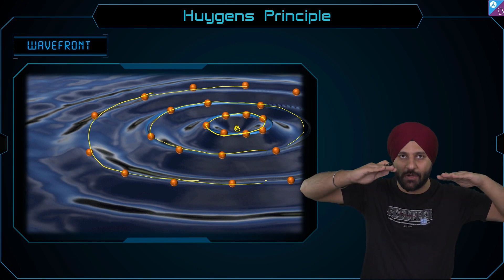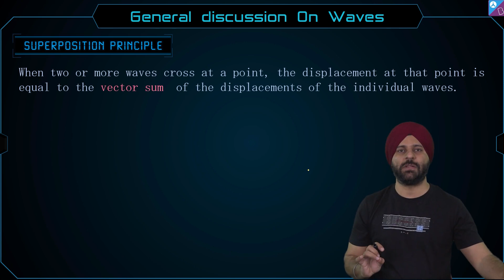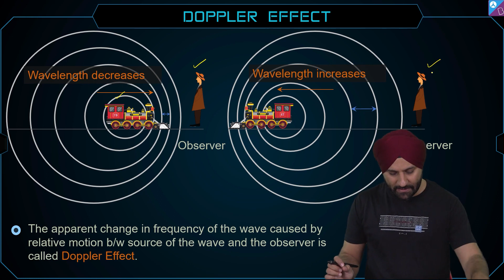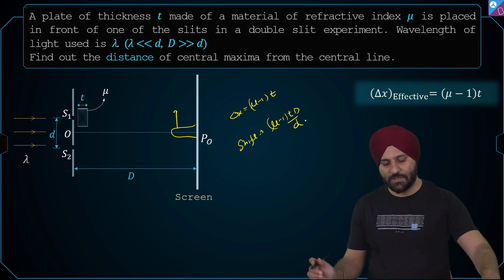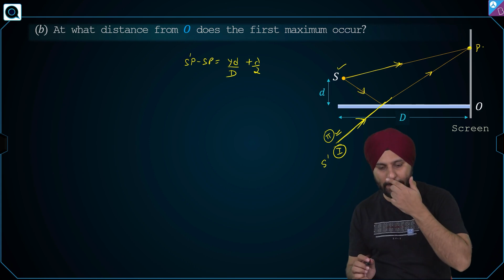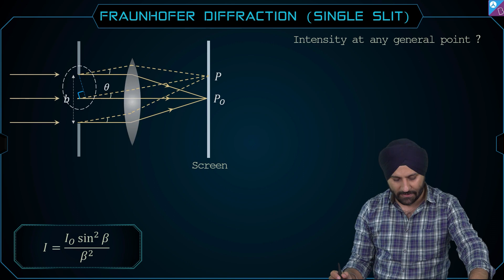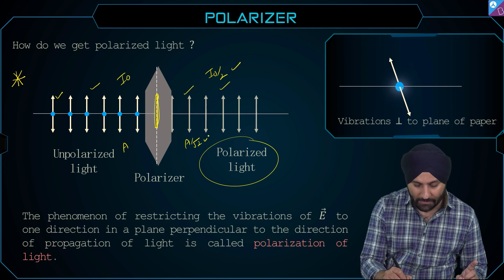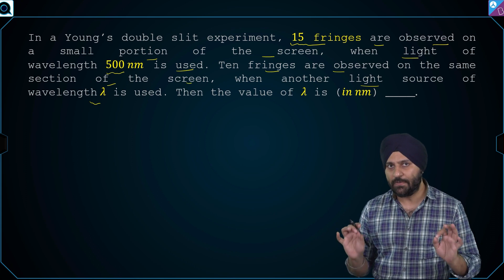Wave Optics Class 12 Physics One-Shot by Jagjot Sir | JEE Mains 2023 | One-Day One-Chapter Series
45 Days Strategy to Crack JEE 2023 (Sure-Shot 200+ Marks) by Anshul Sir, Atiullah Sir & Rakhi Ma'am
Date: 20th Nov | Time: 11 AM

Hey Everyone, In this session we will discuss everything you need to learn from Wave Optics  in 3 Hours. It is a high weightage topic from Class 12.

0:00 Wave Optics Class 12 Physics One-Shot by Jagjot Sir | JEE Mains 2023
4:17 Hudgens Principles
14:14 Electromagnetic Spectrum
16:05 Difference between Ray Optics and Wave Optics
20:04 Discussion on Waves
21:39 Interference of Waves
27:45 1st Question
30:05 Intensity of Resultant of Wave
34:24 Destructive Interference of Wave
34:52 Doppler Effect
38:48 Young's Double Slit Experiment
43:50 2nd Question
46:10 Optical Path
48:14 Optical Path Difference
49:46 3rd Question
50:35 4th Question
51:58 5th Question
53:32 6th Question
54:24 7th Question
55:08 Shape of the Fringes in Young's Double Slit Experiment
57:18 8th Question
1:00:11 Phase Change in Reflection and Refraction
1:02:01 Lloyd’s Mirror
1:03:55 9th Question
1:08:10 White Light in Young's Double Slit Experiment
1:09:29 10th Question
1:13:27 Thin Films Interference
1:15:00 Explanation of Diffraction
1:16:45 Types of Diffraction
1:17:54 Fraunhofer Diffraction (Single Slit)
1:22:37 11th Question
1:23:57 12th Question
1:24:50 13th Question
1:26:10 Fraunhofer Diffraction: Circular Aperture
1:26:50 14th question
1:27:44 Limit of Resolution
1:28:49 Rayleigh Criterion
1:29:23 Limit of Resolution: Telescope
1:31:06 Polarization
1:31:55 Unpolarized Light
1:33:18 Plane Polarized Light
1:34:10 What is Polarizer?
1:35:34 Law of Malus
1:39:05 Brewster’s Law
1:42:05 Questions based on Wave Optics